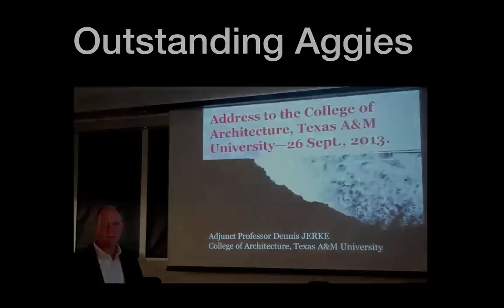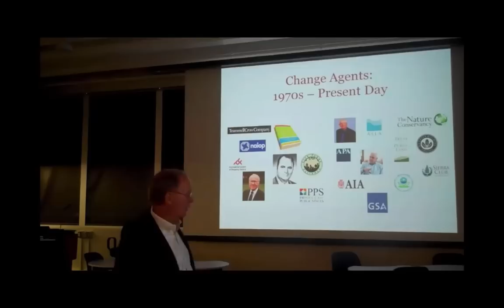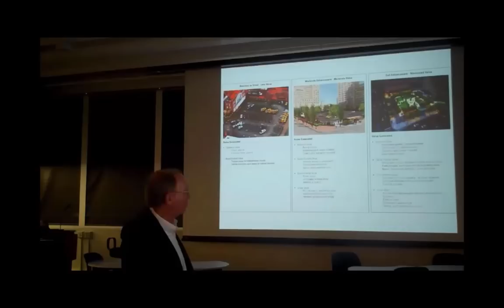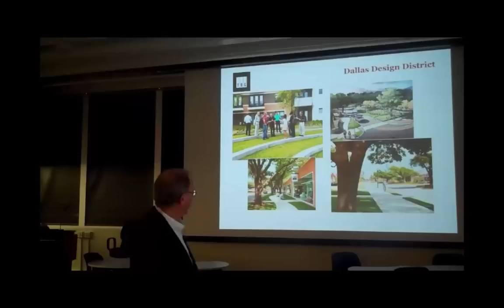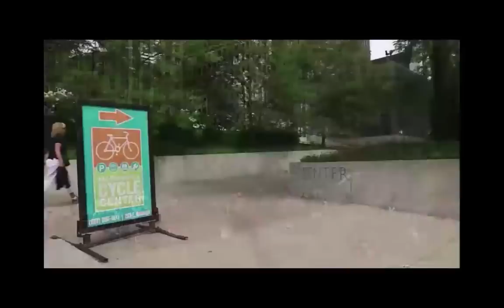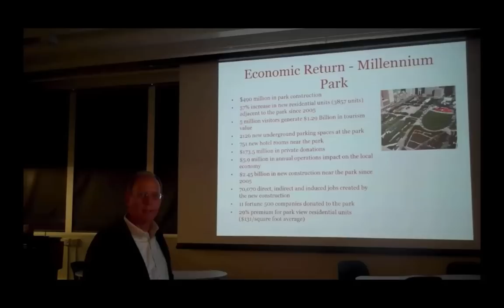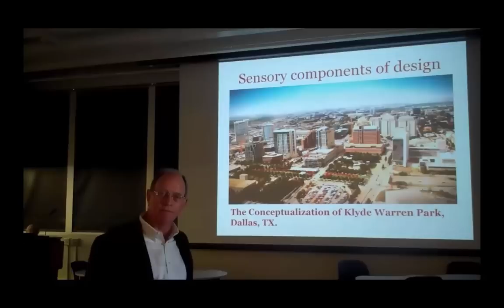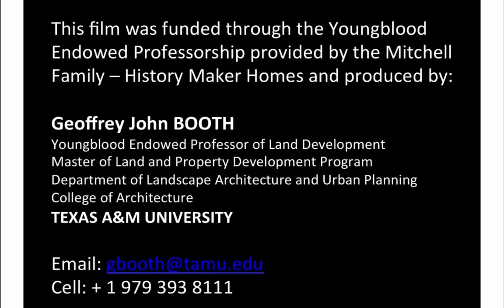Dennis JERKE - Creating Real Estate Value with Quadruple Net Value Analysis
"Outstanding Aggies" -- graduates of Texas A&M University have responded to Provost Karan Watson's "Aggies Commit" invitation to life long learning and service by returning to Texas A&M to pass on their knowledge to future "Outstanding Aggies". In this the first of a series on our "Outstanding Aggies", Dennis JERKE shares his text book and knowledge with the College of Architecture in an address on his research and findings, explaining his QUADRUPLE NET VALUE ANALYSIS method, and how it creates premium value real estate assets.